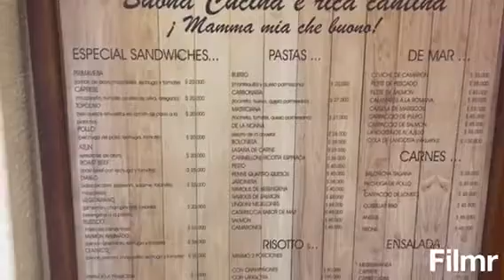SAN ANDRES - Colômbia - 3. Part - Beach and gourmet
Praia Sprat Bright e dicas , restaurante Mr. Panino